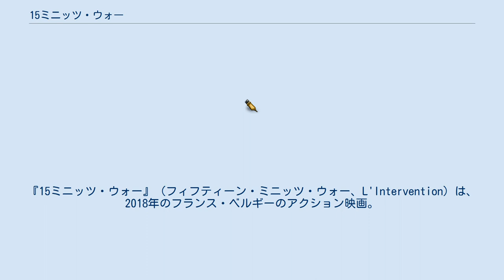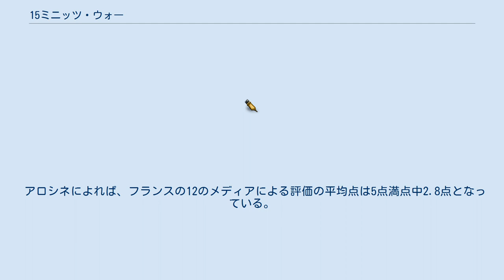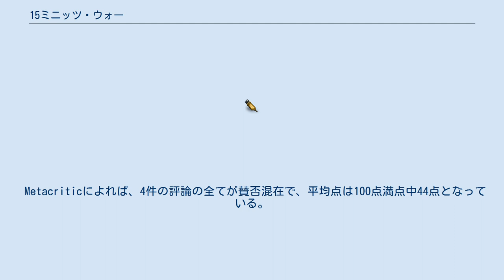15ミニッツ・ウォー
フランスのアクション・スリラー映画
『15ミニッツ・ウォー』（フィフティーン・ミニッツ・ウォー、L'Intervention）は、2018年のフランス・ベルギーのアクション映画。
 監督はフレッド・グリヴォワ、出演はアルバン・ルノワールとオルガ・キュリレンコなど。
 1976年、当時フランスの植民地だったジブチで発生したバスジャック事件と、それを鎮圧すべく決行された、「奇跡の人質救出」とも称された伝説的な作戦の一部始終を描く。
PG-12指定。
 1976年、当時フランス最後の植民地だったジブチで、軍関係者の子供らを乗せたスクールバスが、独立派武装組織のメンバーに乗っ取られる事件が発生した。
一味は、投獄されている同志の即時解放とフランスからの独立を要求し、応じない場合は人質に取っている子供たちの喉を切り裂くと通告してきた。
 フランス政府はこれを鎮圧すべく、極秘裏に特殊制圧チームを編成し現地へ派遣することを決定、ジェルヴァル大尉をはじめ、トップクラスの実力を持つ5人のスナイパーたちが集められた。
 ジェルヴァル大尉らは一斉狙撃によるテロリストの同時排除という前代未聞の作戦を立案するが、現地駐留軍や事態を穏便に収束させようと動いている外交筋との連携がうまく行かず、膠着状態が続く。
 そんな中、生徒たちの身を案じた女性教師ジェーンは、軍関係者の制止を振り切り、単身乗っ取られたバスに乗り込んでいく。
 アロシネによれば、フランスの12のメディアによる評価の平均点は5点満点中2.8点となっている。
 Metacriticによれば、4件の評論の全てが賛否混在で、平均点は100点満点中44点となっている。